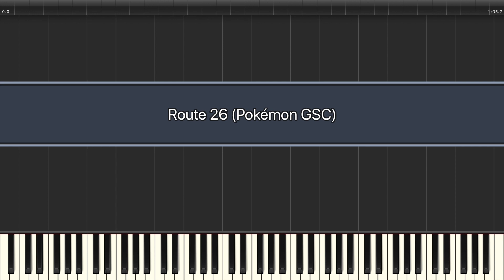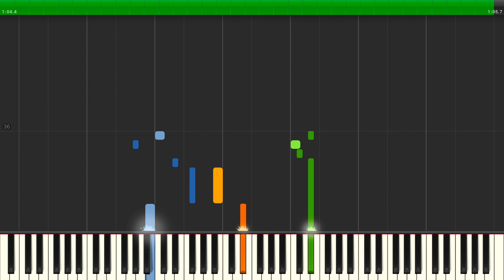Pokémon GSC | Route 26 [GBC] Synthesia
Game: Pokémon Gold / Pokémon Silver / Pokémon Crystal
Platform: GameBoy Color
Composer: Junichi Masuda / Go Ichinose / Morikazu Aoki
Transcriber: IronInfidel47
Ripped By: PocketMonstersMusic